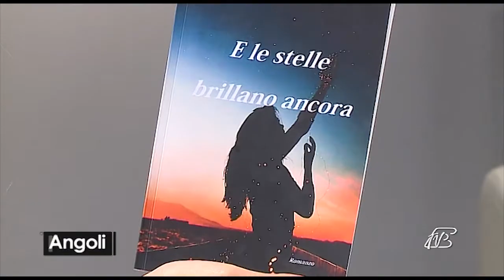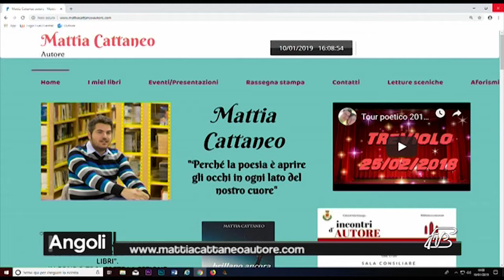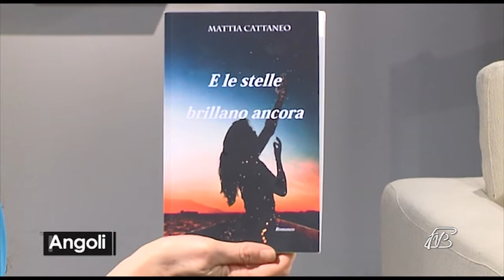ANGOLI 15/1/2019: "E LE STELLE BRILLANO ANCORA" IL PRIMO ROMANZO DI MATTIA CATTANEO